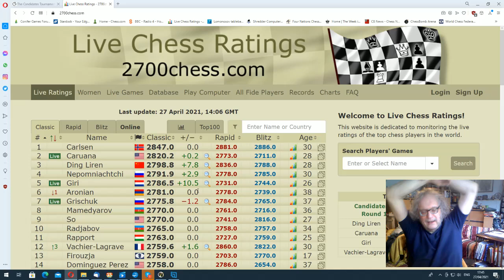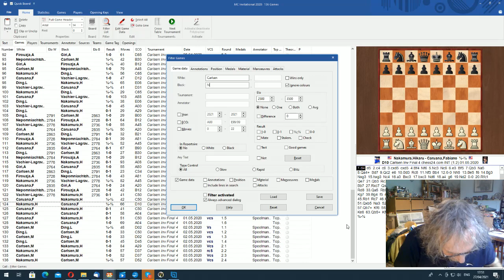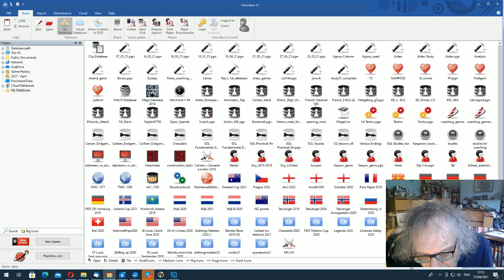2021 Candidates: Final Report w/ GM Jon Speelman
GM Jon Speelman briefly goes over the final round games and discusses the coming Magnus vs. Nepo match.

If you enjoy these videos think about becoming a Lichess Patron